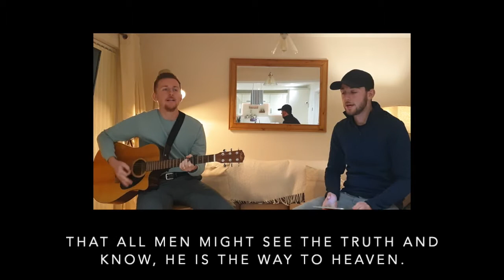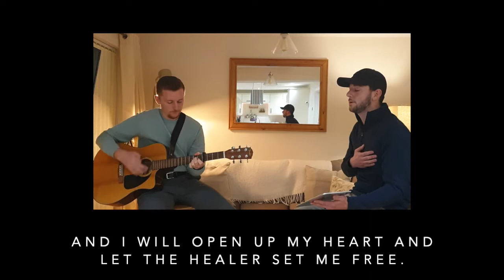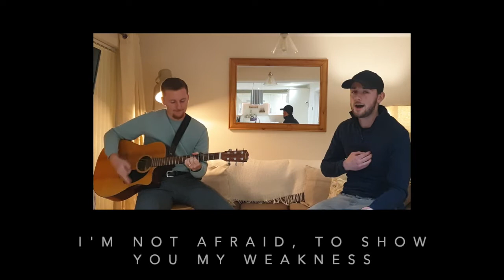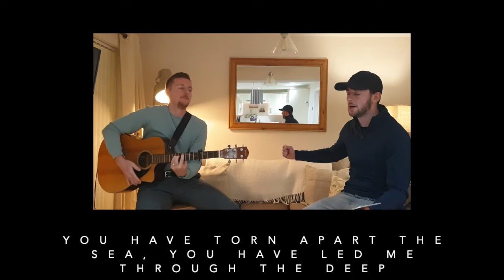Park Central Worship Team - Nathan and Luke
Park Central Worship Team

Medley of songs:
- We want to see Jesus lifted high
- Be Bold, Be Strong
- Egypt